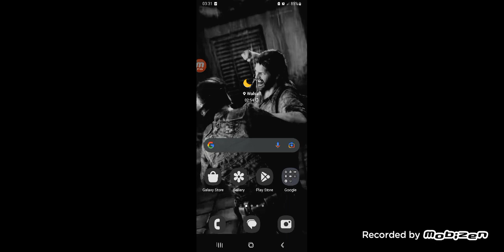countryball campaign 1890